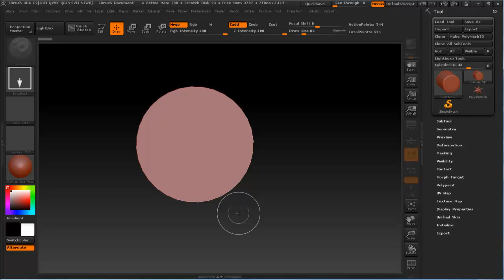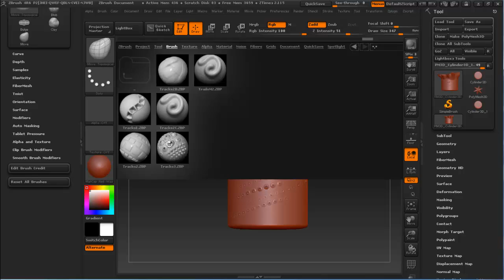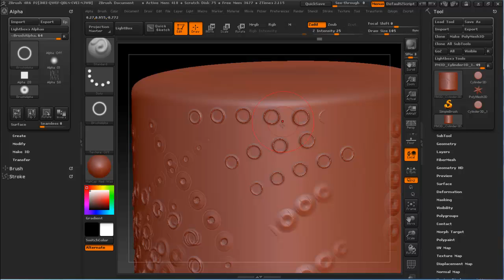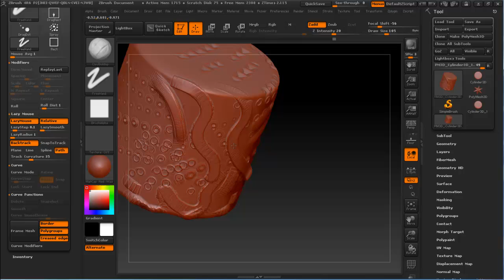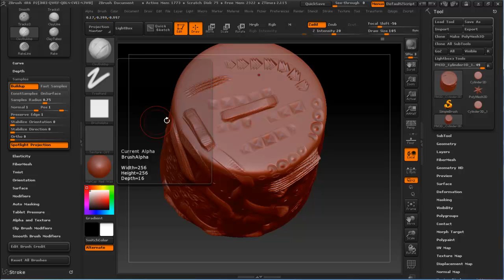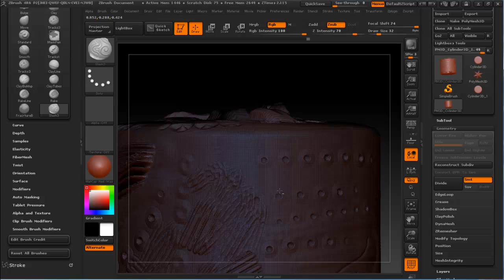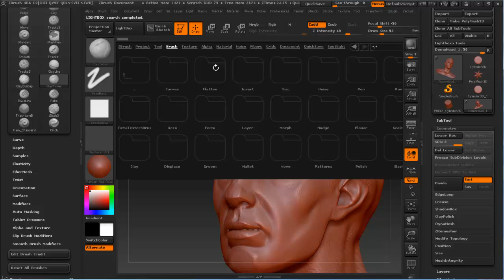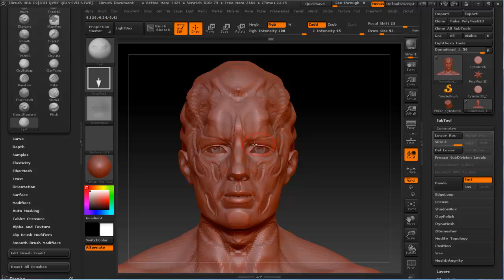Zbrush CZ - uvod k brushum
uvod a podrobny nahled jak pak ze to je s tema brushema v ZB je